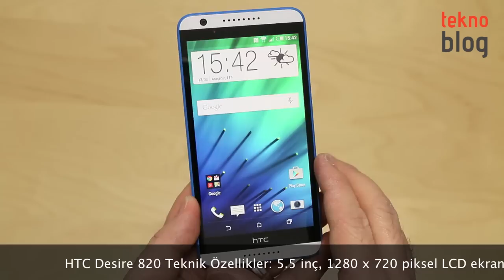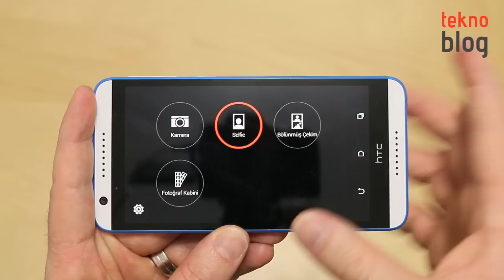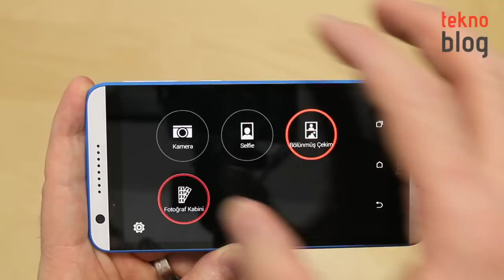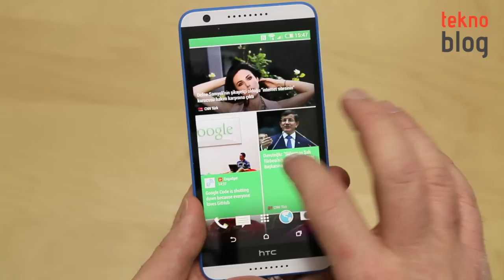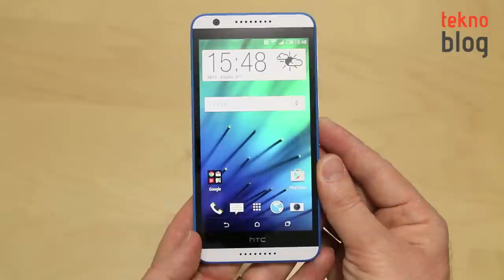HTC Desire 820 İncelemesi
HTC'nin orta üst segment kullanıcı kitlesine hitap eden büyük ekranlı akıllı telefonu HTC Desire 820 ile ilgili detaylar bu inceleme videosunda.

HTC Desire 820 ile ilgili daha fazla detayları aşağıdaki bağlantıda yer alan inceleme yazısında bulabilirsiniz: